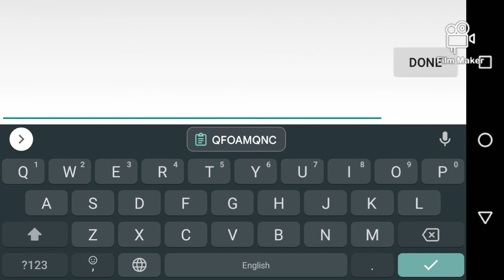How to add friends| Hollywood Story Gameplay #4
How to use redeem code in Hollywood Story.
How to add friends in Hollywood Story.

*Hollywood Story Hacks*